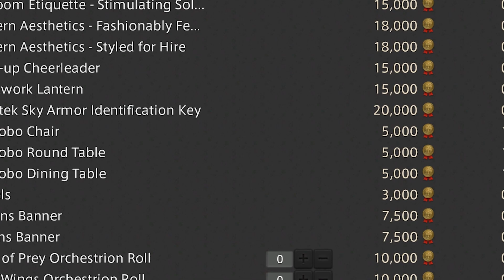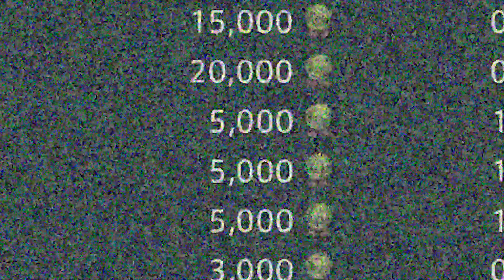FFXIV: Chocobo Chair In All It's Glory!